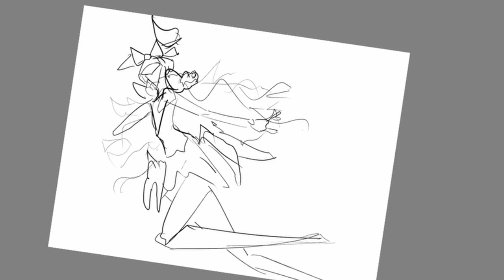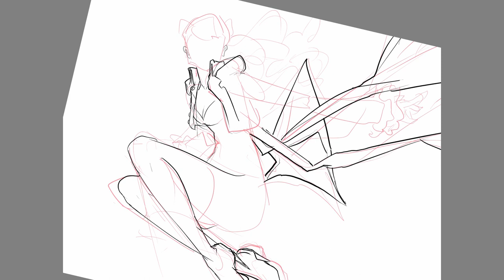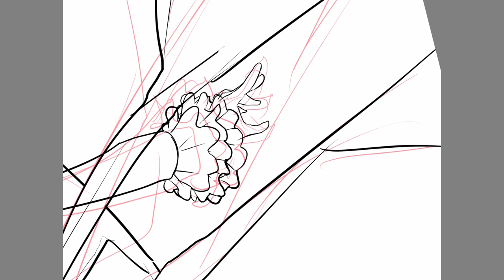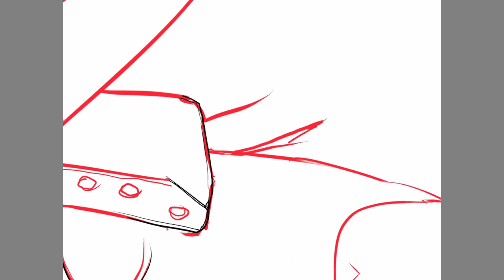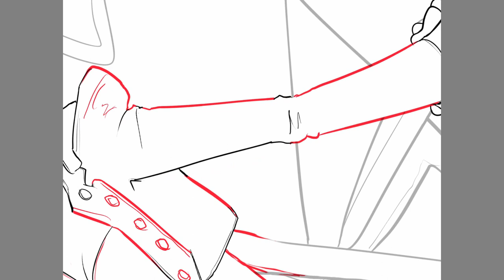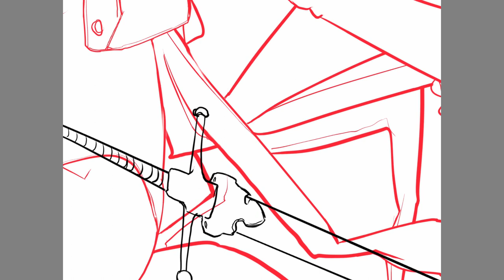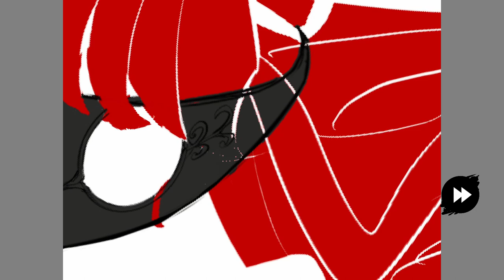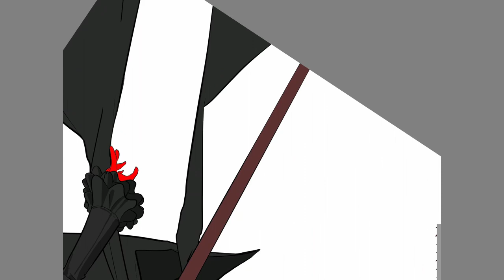Let's Draw Kasumi Yoshizawa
I present you the time lapse of my second Kasumi piece. This is my Let's Draw series in which i draw from start to finish my fan art pieces of my ...cute anime wafius.. mostly!... And other stuff!

◇Tech Stuff
App: Clip Studio Paint, and Audodesk Sketchbook
Tablet: iPad 6th Gen